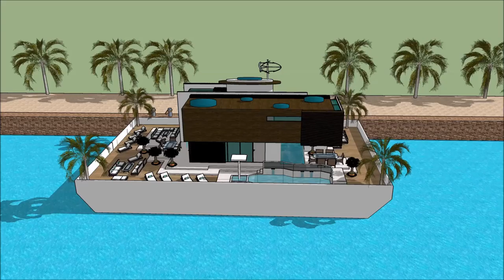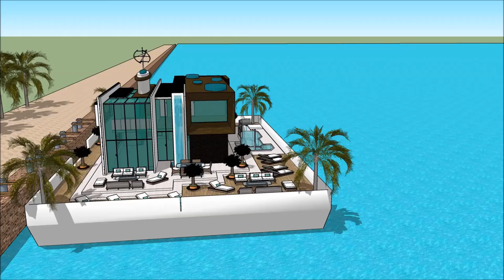Rumah apung terapung banyuwangi air Sketchup modern rumah minimalis dunia arsitektur belanda youtube